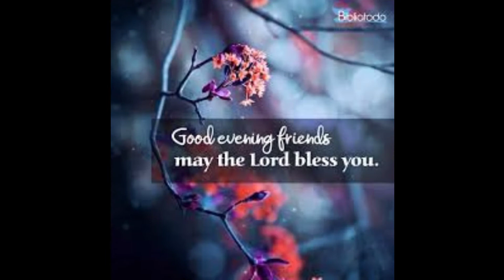Good Evening WhatsApp Status l Family & Fun Vlog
Good Evening l Whatsapp Status l Family & Fun Vlog

In the morning there is meaning but in the evening there is feeling
Evenings always allow one to forget about the bitter worries of their day and get ready for the beautiful night

cooking
vlogs
daily routine